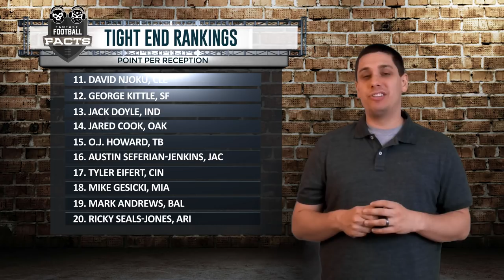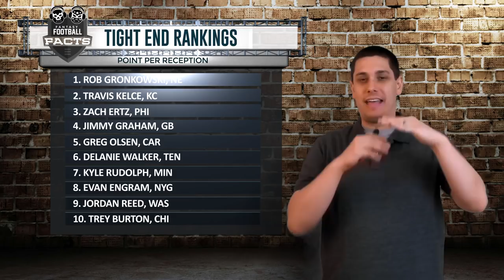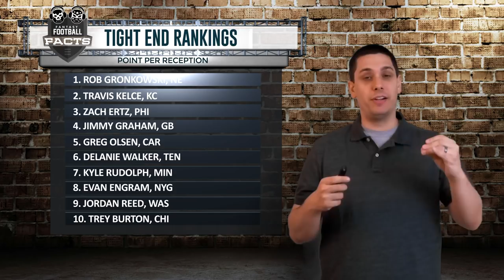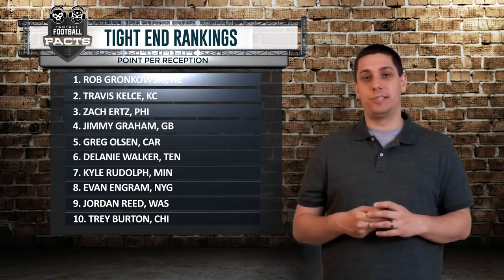TOP 20 FANTASY FOOTBALL TIGHT ENDS for 2018! - FANTASY FACTS Full TE Rankings!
TOP 20 FANTASY FOOTBALL TIGHT ENDS for 2018! - FANTASY FACTS Full TE Breakdown!

In this video you'll find some notes about each of my Top 60 tight end for the 2018 season. This is based on a PPR scoring system but I do go into detail about some of the changes that you'd see in non-PPR or half-PPR formats.

Tight End fantasy rankings and tight end fantasy rankings will be coming VERY soon so keep your eyes peeled for that!